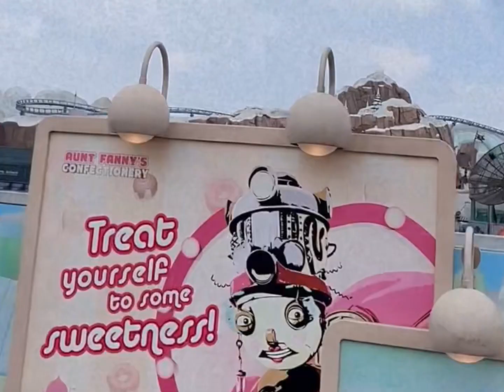Genting 2023 | Hari Raya Puasa, skyworlds theme park; crockford hotel breakfast; Ah Guang Lamb Pot